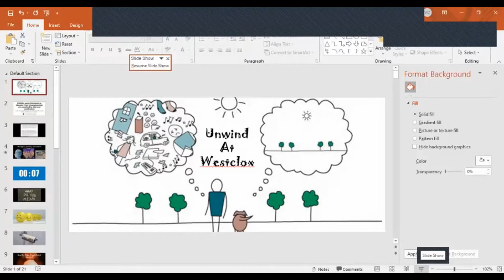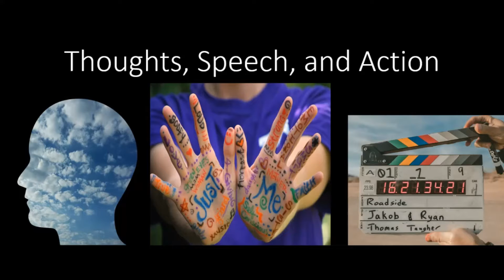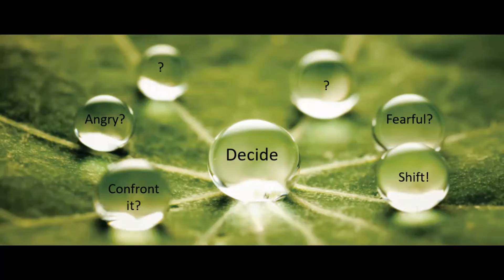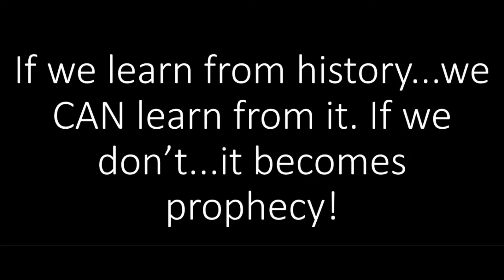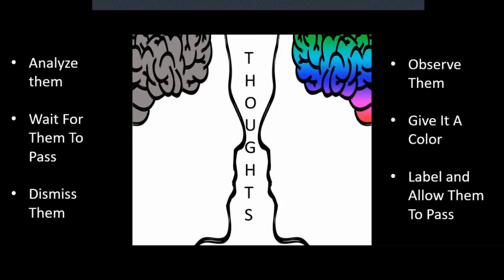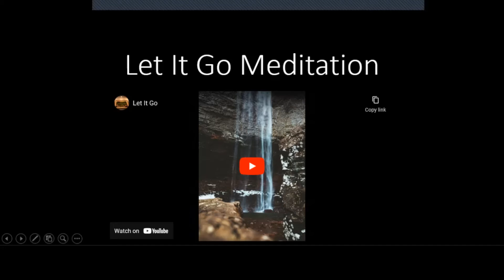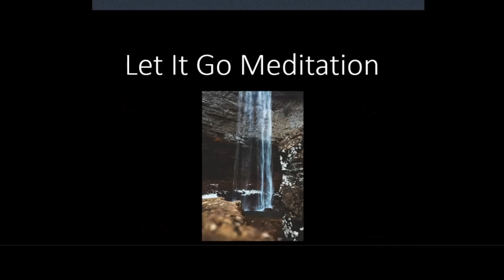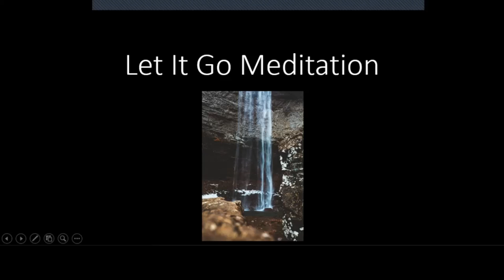Mindful May Week 4 @ Peru Public Library with Unwind @ Westclox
We've partnered with Unwind @ Westclox for a 4 part series on mindfulness and meditation.
Week 4 is all about being in tune with your emotions and your response to stress, triggers and fear.